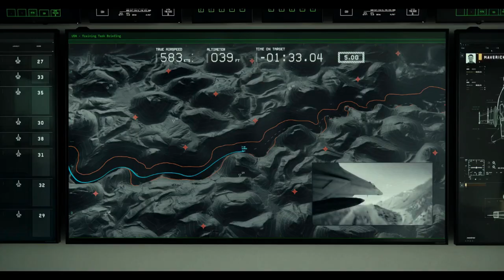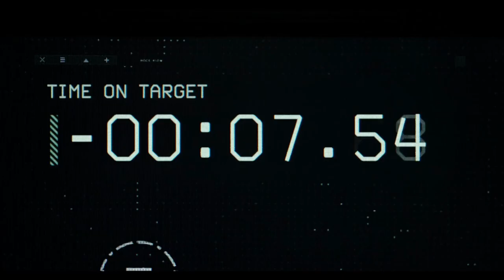Maverick's Test Run Scene | Top Gun: Maverick | Tom Cruise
About Top Gun: Maverick: After more than 30 years of service as one of the Navy's top aviators, Pete "Maverick" Mitchell is where he belongs, pushing the envelope as a courageous test pilot and dodging the advancement in rank that would ground him. Training a detachment of graduates for a special assignment, Maverick must confront the ghosts of his past and his deepest fears, culminating in a mission that demands the ultimate sacrifice from those who choose to fly it.

CREDITS:
Cast: Tom Cruise, Jennifer Connelly, Miles Teller, Val Kilmer, Glen Powell